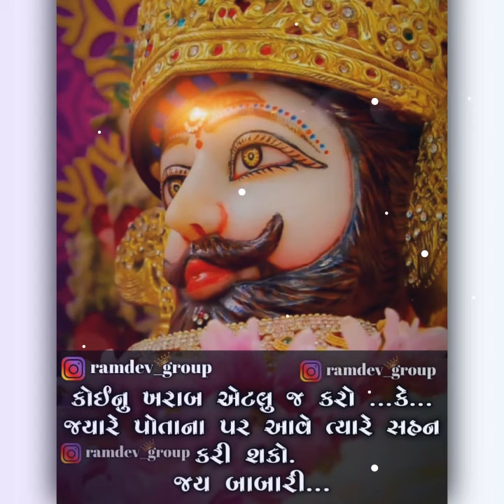Ramapir status || ramapir new status 2022/Babari status / hindva pir status 2022